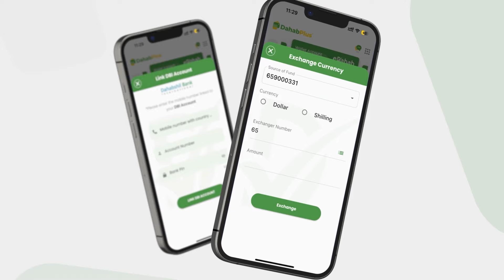Munaasibadda dufcaddii 23-aad ee ka Qalin-jabisa Mu’assasada Aflax